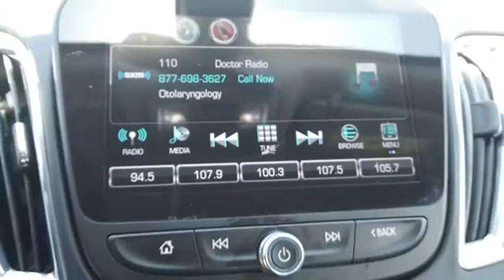2017 Chevrolet Malibu P18350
2017 Chevrolet Malibu LT